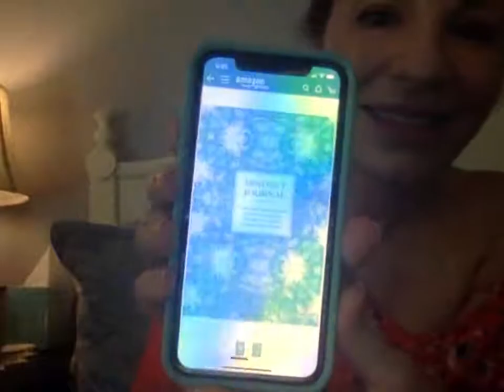Pros & Cons of WFH